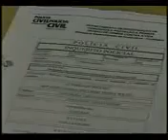escalada jornal nacional 15/07/2010 com alexandre garcia e renata vasconcellos